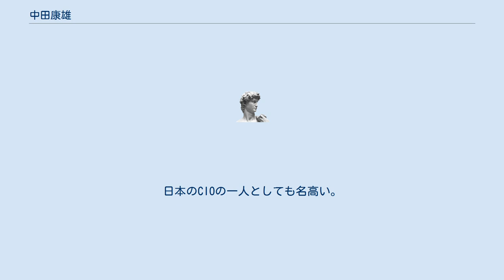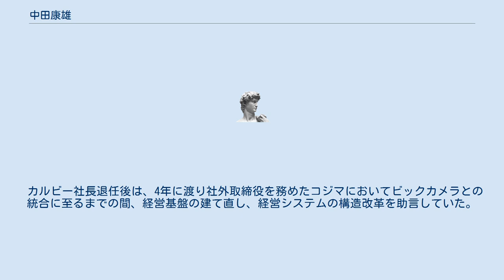中田康雄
中田 康雄（なかた やすお、1943年2月24日 - ）は、日本の実業家。
東京都中央区出身。
元カルビー株式会社代表取締役社長兼CEO・CIO、元株式会社コジマ社外取締役、元株式会社オートバックスセブン社外取締役、株式会社中田康雄事務所代表取締役。
株式会社みらいワークス社外取締役。
前株式会社LDH JAPANアドバイザー。
株式会社プロレド・パートナーズ顧問。
日本のCIOの一人としても名高い。
 菓子業界大手、カルビーで24年間という長期に渡り取締役を務め、工場等の生産管理を皮切りに人事・労務・情報システム・財務・経理・経営企画・香港・中国などのアジア地区関係会社を管掌してきた。
副社長時代からCIO、株式会社オートバックスセブン社外取締役などを務め、兼務のまま社長になった。
同社で創業家以外の社長が誕生したのは初めてのことである。
ERPシステムの導入・JAGABEEのビジネスモデル構築・PEPSICOとの戦略提携及び、東証一部上場をさせるべく経営改革を常に実行してきた。
 食品業界出身者としては珍しく、数多くのIT関連セミナー等で講演をしている。
 カルビー社長退任後は、4年に渡り社外取締役を務めたコジマにおいてビックカメラとの統合に至るまでの間、経営基盤の建て直し、経営システムの構造改革を助言していた。
オートバックスセブンにおいても10年に渡り、執行機能を指導していた。
 松尾雅彦